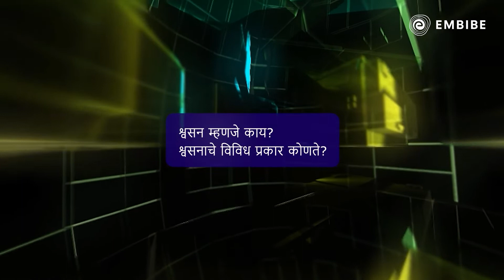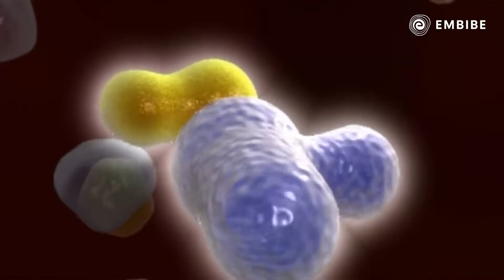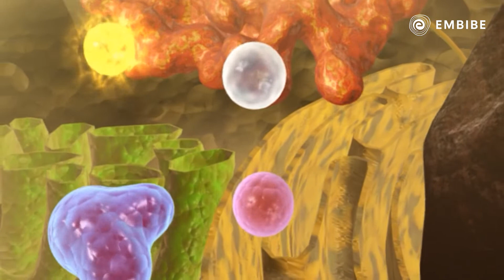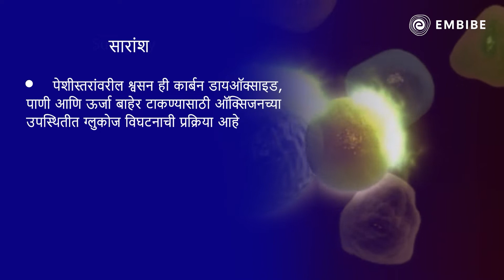श्वसनाचे प्रकार | Class 8 | Biology | Embibe: Achieve Maharashtra Board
Embibe brings you a class on Biology, in which we will be learning about Types of Respiration for the Maharashtra State Board.

Welcome to Embibe: Achieve Maharashtra Board Channel, your one-stop solution for all Maharashtra State Board Exams India’s Top Educators will be teaching you daily on this channel. Here, we will cover the entire syllabus, strategy, updates, and notifications which will help you to achieve the State Board exams.

During this session, our Educators will be sharing a lot of Tips and Tricks to crack the exam Maharashtra Board. Aspirants who are preparing for their Maharashtra Board Exams will be benefited from this channel.

1.372+ exams covered, the largest collection on any single app
2.50,000+ authentic learning videos
3.1.6 Million questions with hints & solutions
4.1,400 course & popular books
5. Unlimited mock tests & personalized test reports